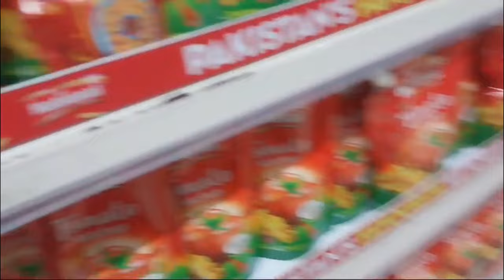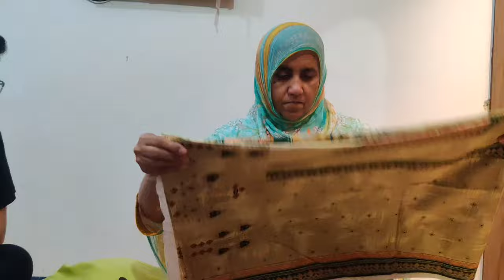Ami aur Khala ka reaction || Ami Kay dresses || happy moments || Alishba Amir daily vlog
Ami aur Khala ka reaction || Ami Kay dresses || happy moments ||alishbaamirdailyvlog daily Vlog family vlog